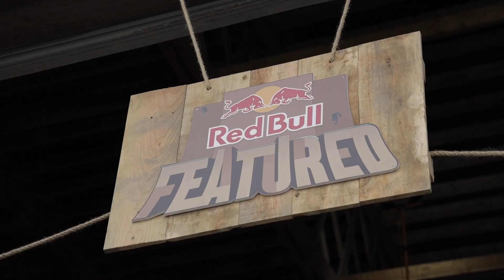Sub Box Contest @ Red Bull FEATURED | Ride UK BMX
Large sub box on the giant jump box transition, handled by the guys at Red Bull FEATURED – a pilot contest in a new format.

Riders:
Kaine Mitchell
Ash Finlay
Kieran Reilly
Jack Watts
Shaun Gornall
Sasha Pardoe
Callum Rafferty
Tom Justice
James Jones

Video: Martin Grainger